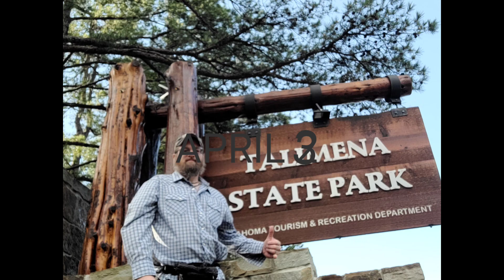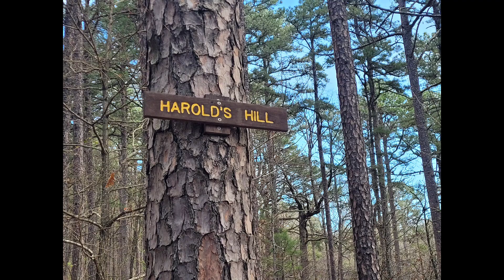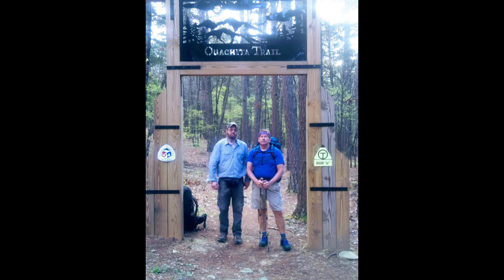ouachita trail 👣 DAY 1 2024